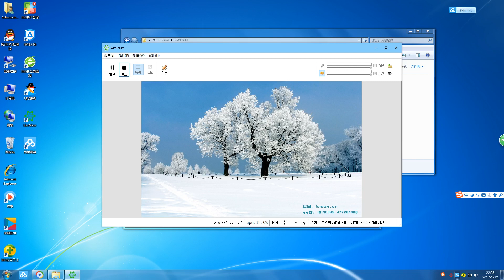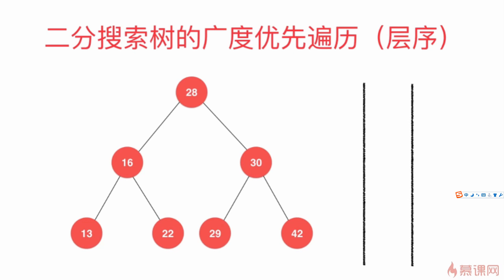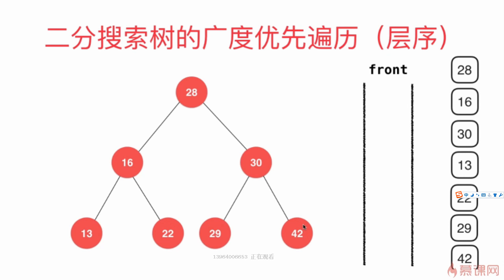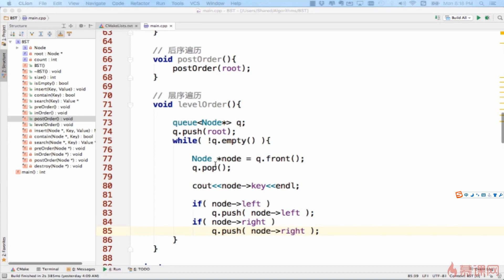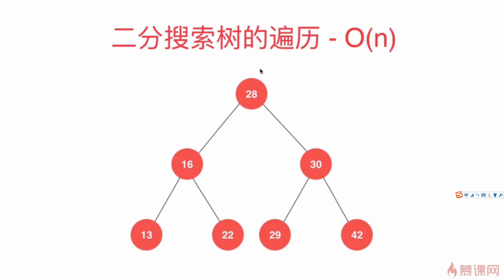第五章：6 层序遍历（广度优先遍历）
【JavaC++算法与数据结构系列视频教程】

第一章：当我们在讨论算法的时候，我们在讨论什么？
 1-1 我们究竟为什么要学习算法
 1-2 课程介绍
第二章：排序基础
 2-1 选择排序法
 2-2 使用模板（泛型）编写算法
 2-3 随机生成算法测试用例
 2-4 测试算法的性能
 2-5 插入排序法
 2-6 插入排序法的改进
 2-7 更多关于O（n*2）排序算法的思考
第三章：高级排序问题
 3-1 归并排序法
 3-2 归并排序法的实现
 3-3 归并排序法的优化
 3-4 自底向上的归并排序算法
 3-5 快速排序法
 3-6 随机化快速排序法
 3-7 双路快速排序法
 3-8 三路快速排序法
 3-9 归并排序和快速排序的衍生问题
第四章：堆和堆排序
 4-1 为什么使用堆
 4-2 堆的基本存储
 4-3 Shift Up
 4-4 Shift Down
 4-5 基础堆排序和Heapify
 4-6 优化的堆排序
 4-7 排序算法总结
 4-8 索引堆
 4-9 索引堆的优化
 4-10 和堆相关的其他问题
第五章：二分搜索树
 5-1 二分查找法
 5-2 二分搜索树基础
 5-3 二分搜索树的节点插入
 5-4 二分搜索书的查找
 5-5 二分搜索树的遍历（深度优先遍历）
 5-6 层序遍历（广度优先遍历）
 5-7 删除最大值，最小值
 5-8 二分搜索树的删除
 5-9 二分搜索树的顺序性
 5-10 二分搜索树的局限性
 5-11 树形问题和更多树。
第六章:并查集
 6-1 并查集基础
 6-2 Qucik Find
 6-3 Quick Union
 6-4 基于size的优化
 6-5 基于rank的优化
 6-6 路径压缩
第七章:
 7-1 图论基础
 7-2 图的表示
 7-3 相邻点迭代器
 7-4 图的算法框架
 7-5 深度优先遍历和联通分量
 7-6 寻路
 7-7 广度优先遍历和最短路径
 7-8 迷宫生成，ps抠图--更多无权图的应用
第八章：最小生成树
 8-1 有权图
 8-2 最小生成树问题和切分定理
 8-3 Prim算法的第一个实现
 8-4 Prim算法的优化
 8-5 优化后的Prim算法的实现
 8-6 Krusk算法
 8-7 最小生成树算法的思考
第九章：最短路径
 9-1 最短路径问题和松弛操作
 9-2 Dijkstra算法的思想
 9-3 实现Dijkstra算法
 9-4 负权边和Bellman-Ford算法
 9-5 实现Bellman-Ford算法
 9-6 更多和最短路径相关的思考
第十章：结束语
 10-1 总结，算法思想，大家加油！